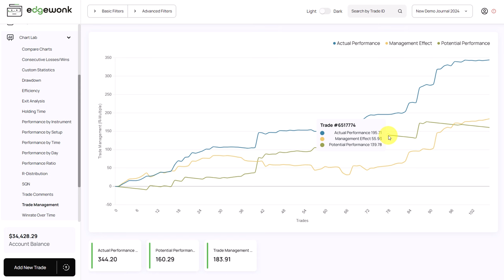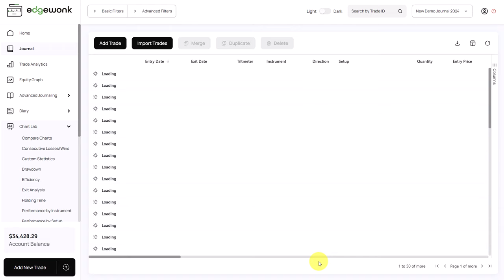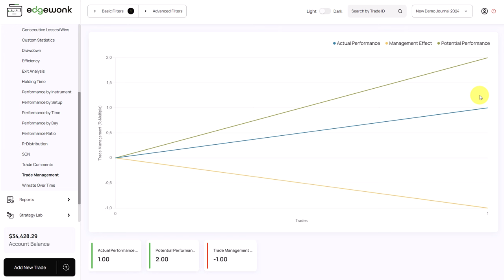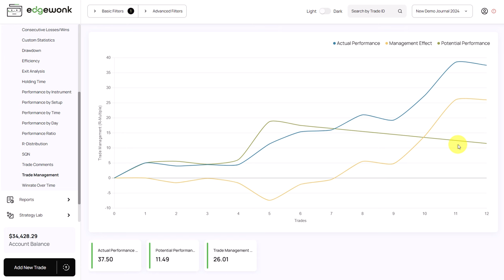Bigger winning trades and cutting losses optimally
Edgewonk is an online trading journal that allows you to easily record your past trades, learn about your trading mistakes, analyze your trading performance and optimize your behavior to improve your trading performance.

The Edgewonk trading journal offers powerful analytical tools, but also provides features that allow the trader to analyze and improve their mental trading game and work on their trading psychology.

Edgewonk is an all-in-one trading journal platform that can be used by stocks, Forex, Futures, Crypto, CFD, and commodity traders alike.